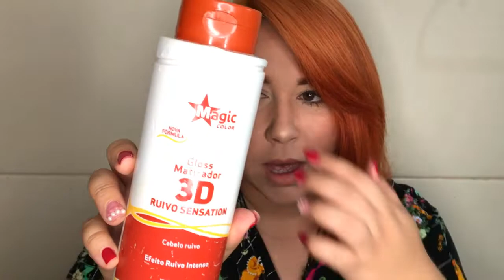Resultado: Tonalizante Magic Color Ruivo - Gloss Matizador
Olá pessoal, esse é o resultado do gloss matizador Ruivo da Magic Color.

Quem quiser me acompanhar no instagram é @Isabelaalvesbeauty

Esperto que tenham gostado e um beijo!